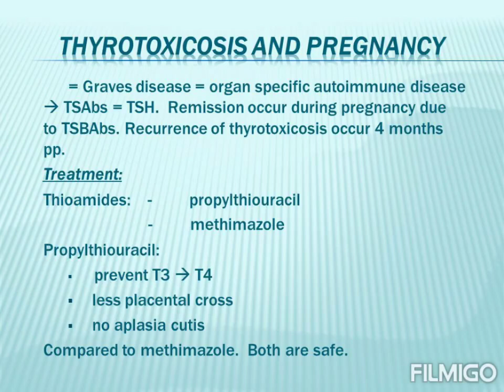just scroll and pass the exam 👍